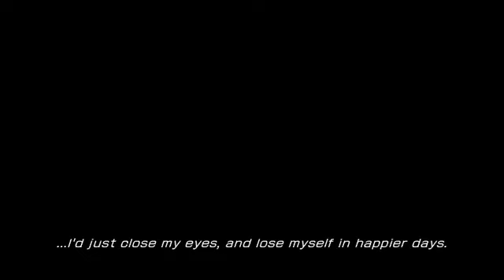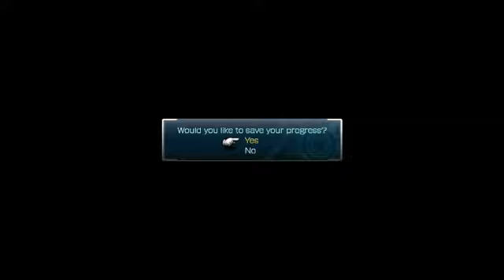Final Fantasy XIII - PC ( laptop streaming ) ( ^_^"" ) - 7 / 8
Streaming Final Fantasy XIII on a laptop ( sorry for bad quiality and fps drop that it might occur) :p -- Watch live